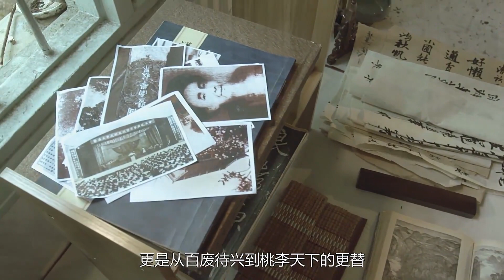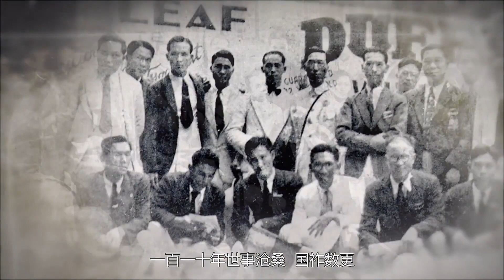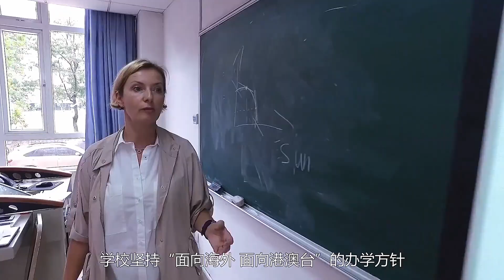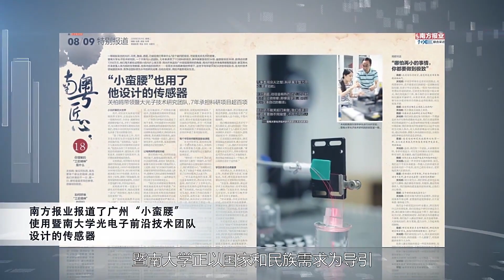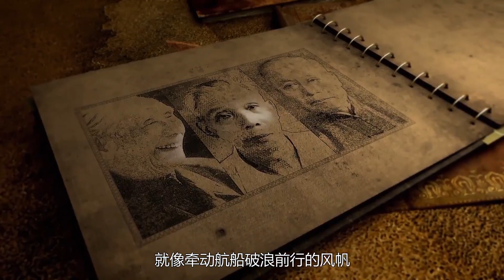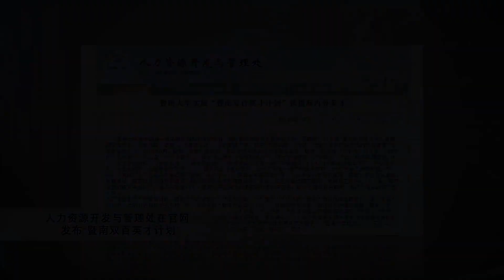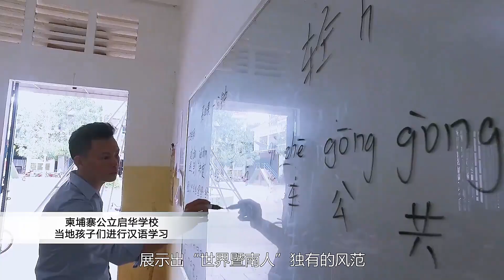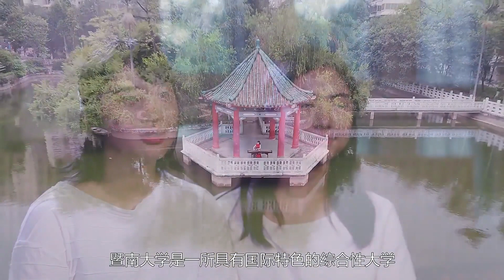Jinan University 暨南大学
Jinan University is a key comprehensive university which is listed in '211 Project' and jointly constructed by Overseas Chinese Affairs Office of the State Council, Ministry of Education of the People's Republic of China and Guangdong Province. As the Paramount School of Overseas Chinese Students, JNU is always upholding the faith of diffusing the knowledge and caring for Overseas Chinese, the motto of loyalty, sincerity, integrity and respect and the policy of international orientation especially towards Hong Kong, Macao and Taiwan.

We remain dedicated to widely recruiting students from home and abroad, seeking excellent teachers and equipping JNU with advanced teaching conditions to popularize Chinese traditional culture and cultivate various talents for the society. Jinan University carries out the mission of continuing distingue spirits for past sages along with establishing best disciplines as well as the a top university for all future generations so that it be entitled with one of the prestigious universities in China or even in Asia.